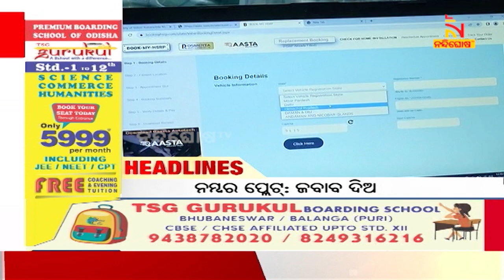Headlines@7PM | 28th september 2022 | NandighoshaTV